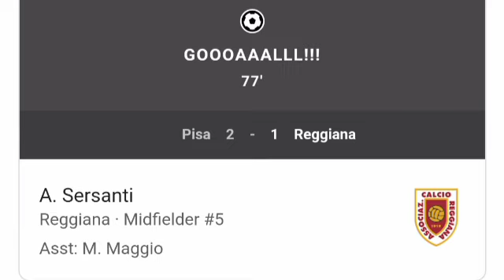Pisa vs Reggiana (2-1) All Goals and Extended Highlights